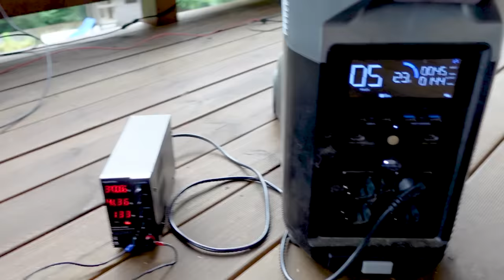Einspeisen mit der Powerstation? Mit dem Trick gehts!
Balkonsolar mit der Powerstation / Einspeisung. So kann es gehen.
Es handelt sich um ein Experiment und ich empfehle es nicht nachzuahmen!

~▬▬▬▬▬▬ Korrekturen ▬▬▬▬▬~
Meine Aussage, dass der Laderegler bei Parallelschaltung 4x10A zerstört wird, ist falsch. Der nimmt sich was er braucht, nur die Spannung muss eingehalten werden. Tatsächlich wäre in der Konstellation vermutlich mit 2s2p das meiste zu holen. Da ich 2 EVT560 habe, ist mir das selbst egal. Danke für den Hinweis, passiert mir leider immer mal wieder solche "Dreher" Bin halt ein Wirrkopf :-)

[2] (Affi)
[3] (Affi)

D1 Mini (1.8€)
5V Spannungswandler (0.3€)
12V,24V48V Laderegler (einfach aber funktioniert gut)
35Ah LiTi Akku (etwas kleiner als meiner, aber dicke ausreichend)

00:00 - Start
00:53 - Die Schaltung
03:57 - Einspeisung mit der Powerstation?
07:04 - Kostenpunkt?
08:52 - Optimale Akkugröße / Einspeisemenge
11:55 - Nachteilte des Systems